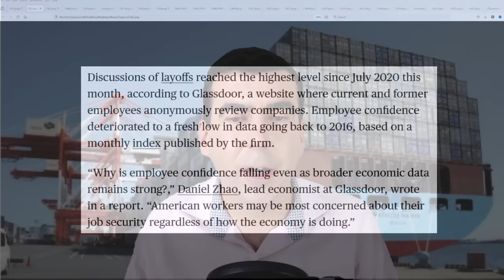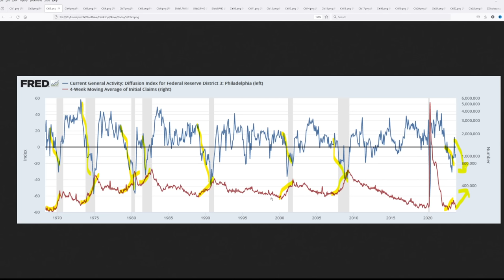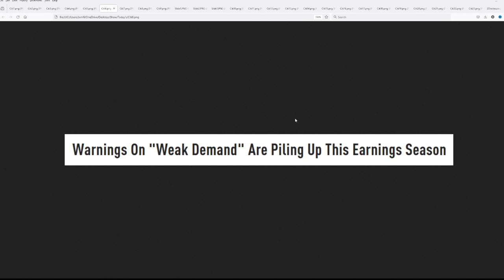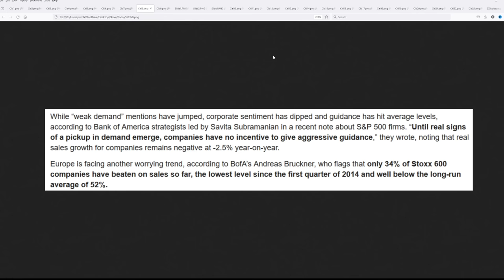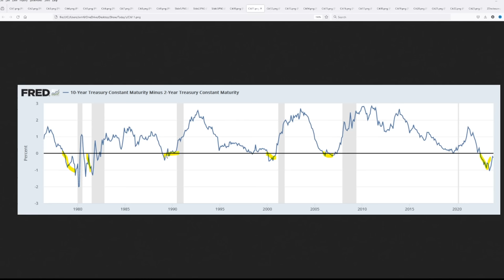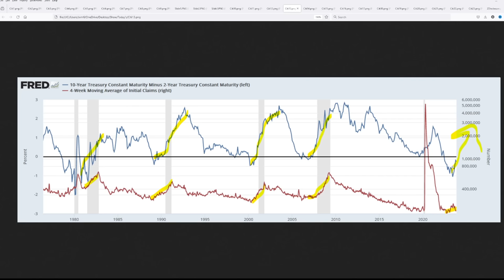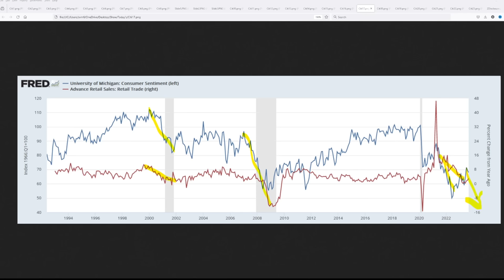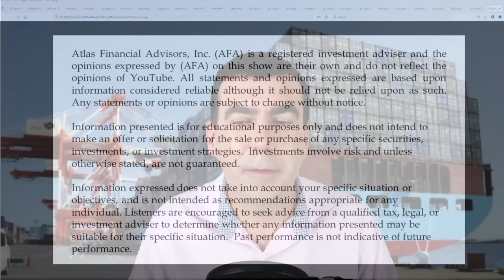Citibank Just Did the Unthinkable (And Soon Other Banks Will Follow)